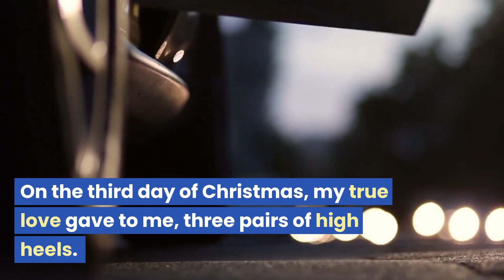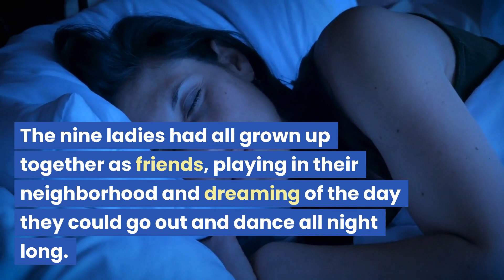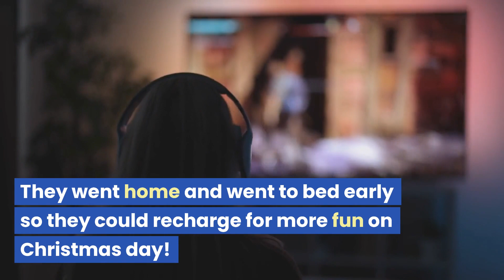The Ninth Day of Christmas: A Short Film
Donna Magazine

Donna Magazine is Powered by WordPress. Get Yourself a WordPress site today with my referral: